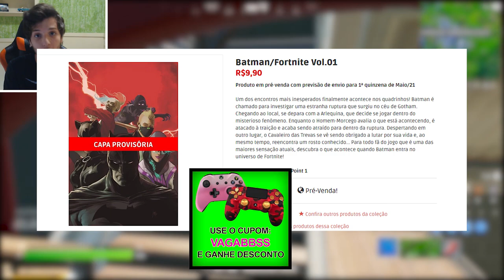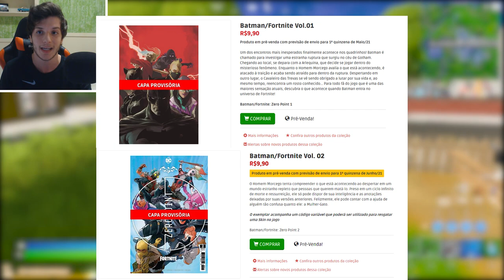VAGABBSS 2.0 e CÓDIGOS PRÉ-VENDA PICARETA ASA-DELTA BATMAN FORTNITE?!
Fala gurizada, nesse vídeo comento novidade no canal e do Fortnite Battle Royale, novos itens Batman, códigos picareta e asa-delta Batman, mudanças no mapa e mais. Espero que gostem :)